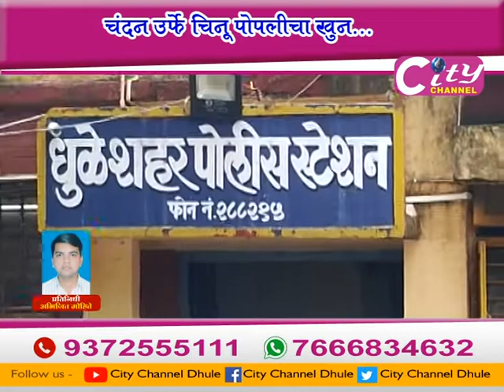City Channel Dhule 06 August 2022 Bulletin